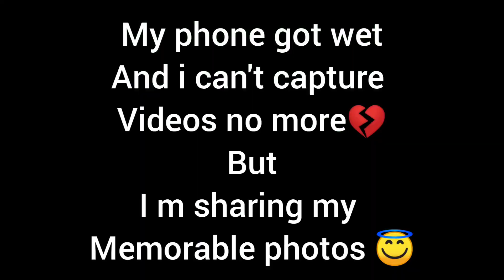Ireng waterfall 🌊💝 (MANIPUR)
This waterfall place is located on ireng and its a really beautiful one, if u like hiking and camping then ths place is the one for u👌
Perfect uphill climbs, perfect camping place and a beautiful scenery 🌅.